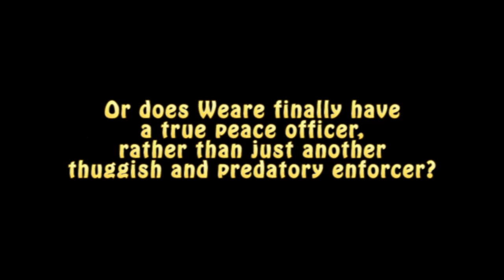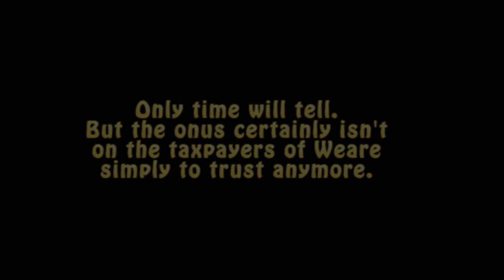There's a New Sheriff in Town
Well, "top cop." And he ain't elected anymore. Will anything change? John Velleca, late of the New Haven, CT, pd's "War on People Who Use (Some) Drugs"™, is introduced and takes the oath of office as the new police chief in Weare, NH, 10/26/2013, a month and a half after the department gunned a man down in a spectacularly failed drug sting at a donut shop (really), as of this writing yet even still "under investigation." For more context, do see the substantial collection of unflattering Weare PD media

I don't want enforcers. I want peace officers. If peace exists, leave it the hell alone. Don't 'destroy the peace in order to save it.' If it ain't broke, don't break it. No victim, no crime. Keep the peace, protect my rights. That's it. That's the priority. Otherwise, be invisible. And jbtw? "Touched the white line" isn't an example of a peace-breaching infraction. Leave peaceful people alone.

What does it take to impress this upon my employees? 'Andy Taylor' doesn't have to be dead if the employers relentlessly insist that he's not. Sadly, for quite some time, the greatest single threat to the public peace in Weare has been its police department. Maybe it's just me, but I'm gonna need some actual convincing now, not just vague (and arguably still meaningless at best) platitudes and assurances...